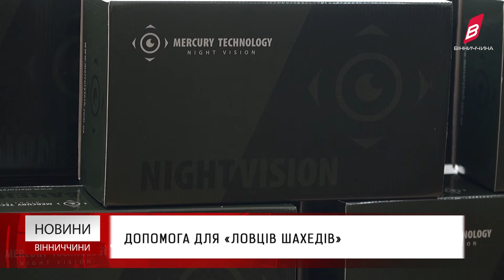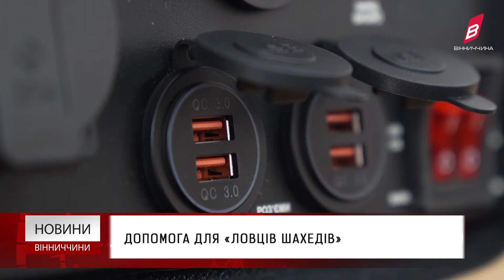Новини Вінниччини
Майже вдвічі більше людей захворіли на грип цього тижня.
Поштовий блок «Героїчні професії» погасили у Вінниці до 30-річчя Укрпошти.
Школярі з Вінниччини наколядували на чотири FPV дрони.